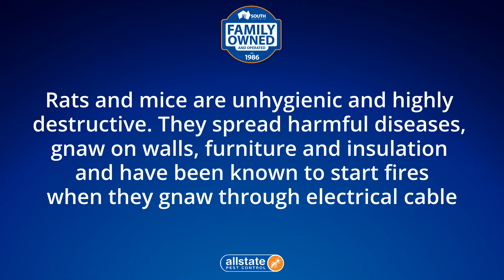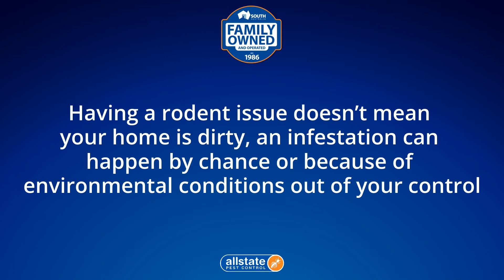Rat Control Gilberton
Allstate Pest Control
686 South Rd,Glandore SA 5037

-34.96146
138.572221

Rat Exterminator Gilberton
24 hour rat exterminator
Rat treatment cost Gilberton
Rats Gilberton
Rats experts Gilberton
Rat specialists near me
24 hour rat control

00:00 Rats Gilberton
00:20 Are Rats a problem in Gilberton?
00:32 How do I get rid of rats in Gilberton?
00:55 How do you treat for Rats?
01:00 How much does it cost to exterminate rat?
01:42 How do I get rid of rats permanently?

Allstate Pest Control is Gilberton’s leading family-owned rat control company. We protect homes and businesses with pest control services across greater Gilberton.

We provide a guaranteed and trusted pest control service for both domestic and commercial customers servicing all suburbs across Gilberton.

Rats & Mice Exterminator Gilberton

Why Allstate Gilberton rat & mouse Extermination?

* Covering all suburbs of greater Gilberton, South Australia

Allstate Gilberton’s rat and mouse control is highly effective because it focuses on the areas that rodents live, breed and feed. It consists of three parts: inspection, baiting and reporting.

Inspection
Our licenced technician will conduct a thorough inspection of your house and property to identify the rodents’ movements and harbourage points.

Allstate Pest Control
686 South Rd,Glandore SA 5037